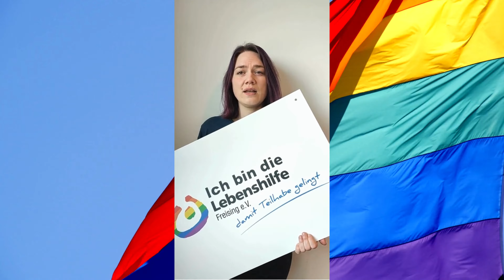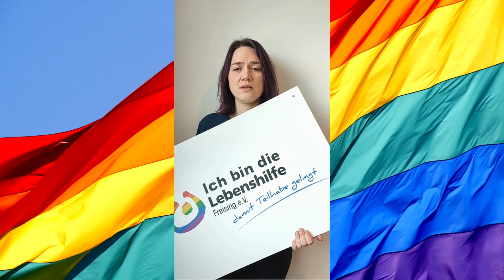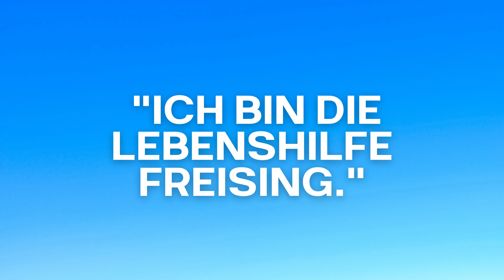"Ich bin die Lebenshilfe Freising": 55 Jahre LH Freising - 55 Gesichter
Das Video wurde anlässlich des Diversity Days am 23. Mai 2023 sowie des 55-jährigen Jubiläums der Lebenshilfe Freising gestaltet: 55 Jahre Lebenshilfe Freising - 55 Gesichter - 55 Gefühle - 55 mal Einzigartigkeit - 55 mal Vielfalt